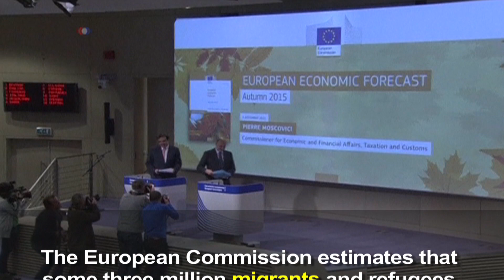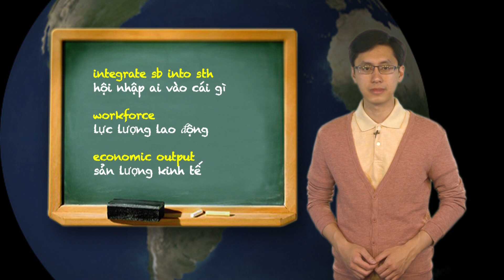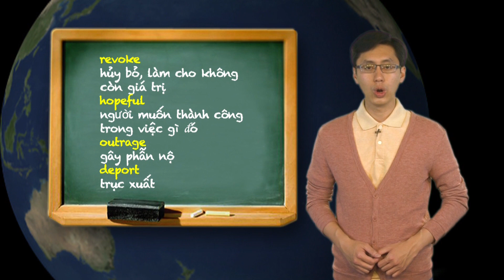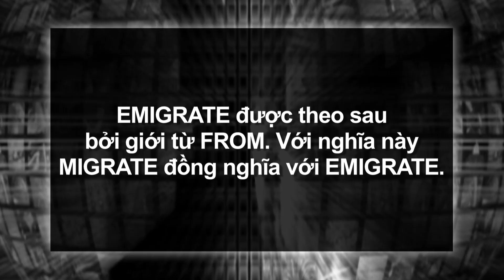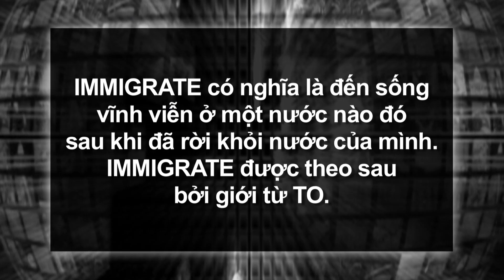Học tiếng Anh qua tin tức - Nghĩa và cách dùng từ Migrant (VOA)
MIGRANT là danh từ, có nghĩa là người di chuyển từ nơi này sang nơi khác, đặc biệt là để kiếm việc làm – di dân. Ví dụ: ECONOMIC MIGRANT có nghĩa là di dân kinh tế. MIGRANT xuất phát từ động từ TO MIGRATE.

Phần tiếng Anh:

The European Commission estimates that some three million migrants and refugees are expected to arrive in the European Union by 2017. If integrated into the workforce, the European Commission says, these newcomers could boost EU’s economic output. Meanwhile, the United Nations said that migrants and refugees are likely to keep coming to Europe at a rate of up to 5,000 per day this winter.

In the United States, protesting Hispanic-American groups urged television network NBC to revoke its invitation to Republican Presidential hopeful Donald Trump who hosted the popular entertainment show Saturday Night Live. Trump outraged many in June when he described Mexican migrants as rapists and drug smugglers. In his campaign events Trump promises that he will, if elected President, build a wall to secure the U.S. border with Mexico and deport millions of immigrants.

Finally, some estimates say that the number of Cuban migrants who have travelled to Mexico as a bridge to reach the United States nearly quintupled in the past year. The main reason for the increase is the fear that Washington will end preferential migratory status for Cubans after restoring relations between the two countries. The entry of Cubans to the United States soared by 78 percent, a little over 27,000 people between October 2014 and June 2015.